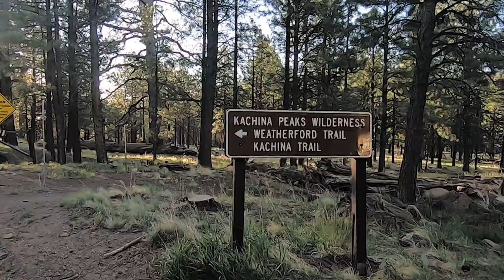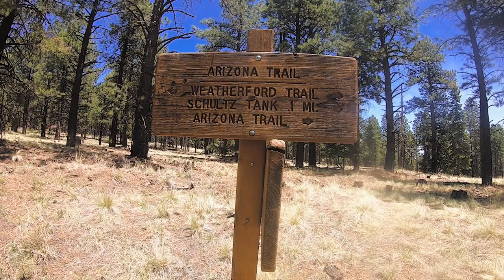Solo Hike in Flagstaff Arizona I Weatherford to Doyle Saddle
Join me on this solo hike in Flagstaff Arizona. well is it truly solo when you have your hiking dog buddy with you? We tackled Weatherford to Doyle Saddle which is also an alternate route to Humphrey's Peak (the highest point in AZ).

Due to wind conditions on this solo hike in Flagstaff I went Craig Adams style and just took you a long for the hike with the vlogging at the end. My little mic was not going to win against the wind!

Hope  you enjoy joining us on this epic hike. Can't wait to bring you along on all our adventures!